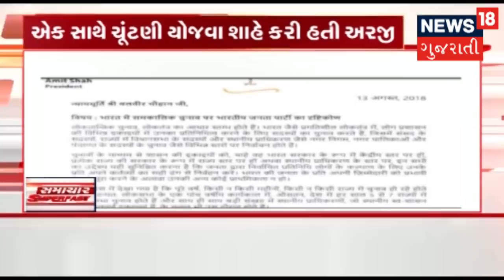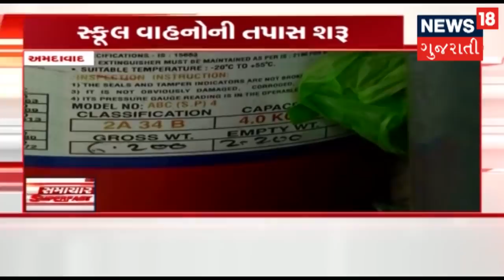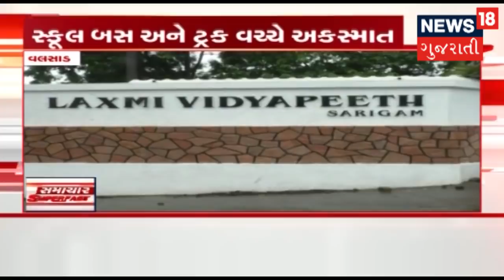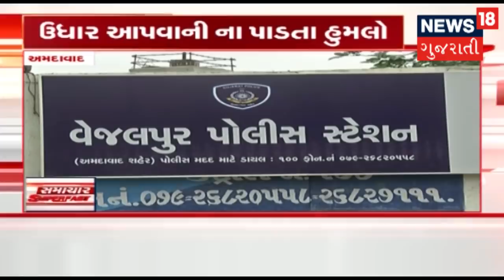આજના સાંજના તાજા ગુજરાતી સમાચાર: 14-08-2018 | News18 Gujarati